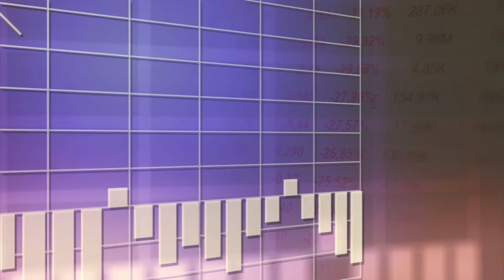El PRD brinda asesoría legal y financiera para las y los ahorradores del Banco Famsa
Ante la liquidación del Banco Famsa, el PRD en coordinación con los Senadores y Diputados perredistas brinda apoyo a los miles de ahorradores para garantizar que recuperen su dinero.